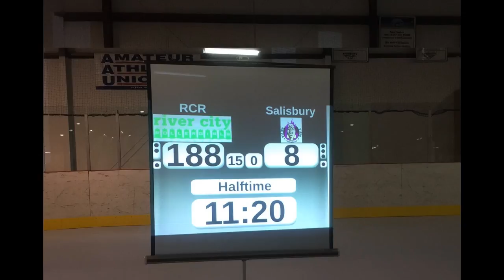River City Rollergirls vs Salisbury Wicomikazis - First Half - July 30, 2016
First Half of the game between the River City Rollergirls of Richmond, VA and Salisbury Wicomikazis of Salisbury, Maryland.

Snail Love:
HeroineB0B